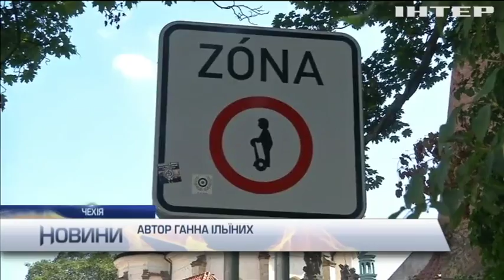Влада Чехії заборонила рух усіх видів транспорту в центрі Праги